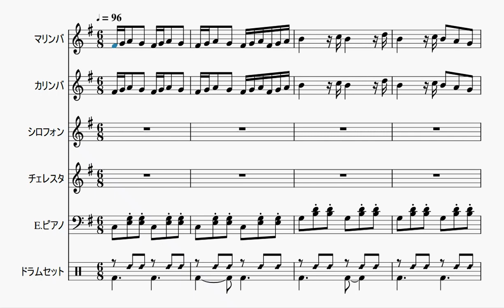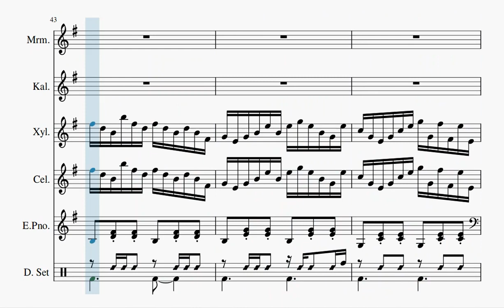【自作曲】『昼の曲その2』 / Original Music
2005年2月に作った曲をアレンジしてみました。
ベースパートが無い曲なので、なんとなくふわふわした感じに仕上がっています。

曲名：『昼の曲その2』